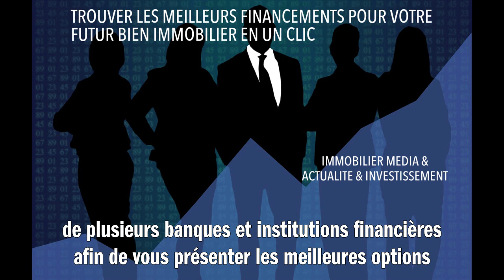TROUVER LES MEILLEURS FINANCEMENTS POUR VOTRE FUTUR BIEN IMMOBILIER EN UN CLIC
Bien sûr ! Pour trouver les meilleurs financements pour votre futur bien immobilier en un clic, je vous invite à utiliser une plateforme de comparaison de crédits immobiliers. Ces sites vous permettent d'entrer vos informations, telles que le montant du prêt souhaité, la durée du remboursement et votre situation financière. Ensuite, ils comparent les offres de plusieurs banques et institutions financières afin de vous présenter les meilleures options de financement. Non seulement cela économise le temps et l'énergie que vous auriez consacré à contacter chaque banque individuellement, mais cela peut aussi vous aider à économiser des milliers d'euros sur la durée de votre prêt grâce à un taux d'intérêt plus compétitif.